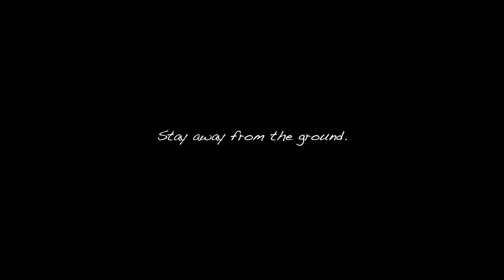SCARY QUAD VIDEO WARNING - WILL YOU DARE ?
If you go in this forest.
Keep flying.
DO NOT crash.
Stay away from the ground.
STAY away from it.
That was a little scary to work on this project haha.
I recently had a cold weather flying session where I crashed a lot, had some bad prop wash moments (quad farts !! lol) and even some water on my GoPro. I thought this looked like a struggle to survive in this dead forest so I made this strange edit.

Also, October is coming... not fast enough ! Will you make a Halloween video ?
If you like what I do, here are a few links you might want to check out :

Soundtrack :
Dead Silence Soundtrack

Thanks for being here ! Happy Flying :)